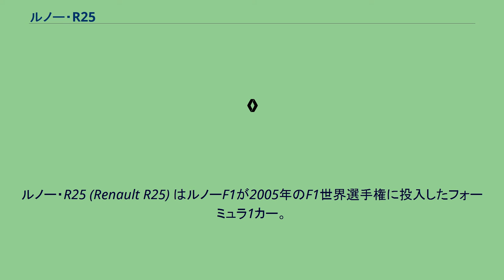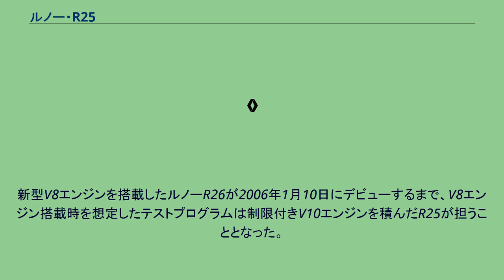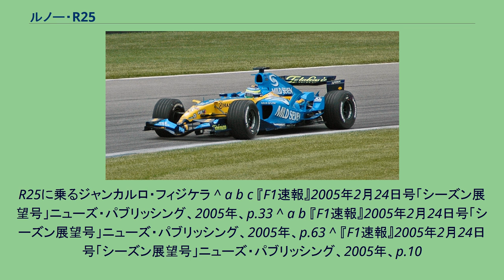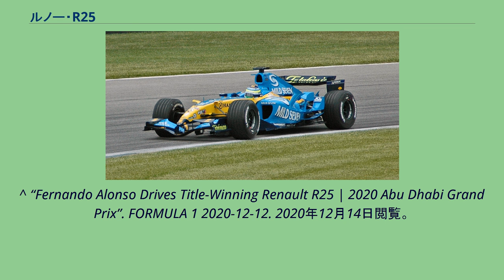ルノー・R25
ルノー・R25 (Renault R25) はルノーF1が2005年のF1世界選手権に投入したフォーミュラ1カー。
ボブ・ベル（テクニカルディレクター）、ティム・デンシャム（チーフデザイナー）、ディノ・トソ（チーフエアロダイナミシスト）によって設計され、2005年の開幕戦から最終戦まで実戦投入された。
2005年からレギュレーションが大幅に変更されることを受け、エアロダイナミクス面の見直しを中心に開発が進められた。
ノーズは先端が垂れ下がった形状で、R24よりも細く絞られた。
フロントウイングは複雑な3D形状となり、第4戦サンマリノGPではフロントウイングにアッパーエレメントが装着され、以後、この空力デバイスはF1マシンのトレンドにもなった。
ファイル:03 Renault JP.jpg R25のシャークルーバー サイドポンツーンはよりタイトに絞り込まれ、冷却面で厳しくなるのを防ぐため、上面に放熱用のシャークルーバーが何本も刻まれたされた。
これは2003年にフェラーリ・F2003-GAが始めたものにルノー独自の解釈を加えていた。
R25にはダウンフォース減少に対応するためにメカニカルグリップを上げる方向性を持たせており、その一例としてリヤサスペンションのアッパーアームはR24の左右一体型から、再び別体式に戻されている。
フロントサスペンション・ロワアームのマウントにはV字型のステー（Vキール）を開発し、翌年以降も使用した。
この年のみ導入された予選・決勝タイヤ共通ルールにも対応し、高度なローンチコントロールシステムを開発して、レーススタート時に優位に立った。
搭載されるRS25エンジンは、R24に搭載されたもの同じバンク角72度の正常進化バージョンとなった。
当初は新設計となるバンク角90度のV10エンジンを使用する予定だったが、2006年から2.4リッターV8エンジンの使用が義務付けられたことや2レース1エンジン化により長寿命化が求められたことから、その投入が見送られたためである。
トランスミッションは前年からのキャリーオーバーとなる6速シーケンシャル。
7速がトレンドになりつつあった当年においては既に旧式で重い構造であったが引き換えに信頼性は高く、トルクバンドの広いエンジン特性にもマッチしていた。
2005年1月25日、スペインのバレンシア・サーキットで行われた合同テストにおいてフェルナンド・アロンソによってシェイクダウンされた。
合同テスト最終日には新加入となるジャンカルロ・フィジケラもハンドルを握った。
2月1日には、モナコのグリマルディ・フォーラムで報道陣などを招いての新車発表会が行われた。
翌2日から4日まで、バレンシアでの合同テストに参加し、ショートランだけでなくロングランでも好タイムを記録し、他チームを引き離す好調ぶりを示していた。
2005年シーズンはブリヂストンタイヤを履くフェラーリが低迷し、ミシュランタイヤユーザーのルノーとマクラーレンが2強となった。
開幕戦のオーストラリアGPはフィジケラがポール・トゥ・ウィンを達成。
その後フィジケラはマシントラブルに悩まされたこともあり、シーズン中に再び優勝を飾ることができなかった。
チームメイトのアロンソは第2戦マレーシアGPでシーズン初勝利を挙げると、第4戦サンマリノGPではミハエル・シューマッハの猛追を振り切り、3連勝を達成した。
マクラーレンのキミ・ライコネンがマシンの信頼性不足に苦しんだのに対し、アロンソは優勝7回、表彰台フィニッシュ15回という抜群の安定感で終始シーズンをリードし、エマーソン・フィッティパルディの記録を33年ぶりに更新して史上最年少チャンピオンを獲得した。
また、ルノーもコンストラクターとして1977年の初参戦以来初めてチャンピオンとなり、選手権2冠を達成した。
新型V8エンジンを搭載したルノーR26が2006年1月10日にデビューするまで、V8エンジン搭載時を想定したテストプログラムは制限付きV10エンジンを積んだR25が担うこととなった。
これはチームがハイブリッド仕様に否定的であったことに加え、R25のV10エンジンと新型V8エンジンではバンク角が異なる（72度と90度）といった理由から、R25にV8エンジンを搭載するのが困難であったためである。
2020年12月、2021年にアルピーヌへと名称変更するルノーF1チームの足跡を祝う一環として、F1アブダビGPの期間中にヤス・マリーナ・サーキットでR25のデモランが行われ、ア...